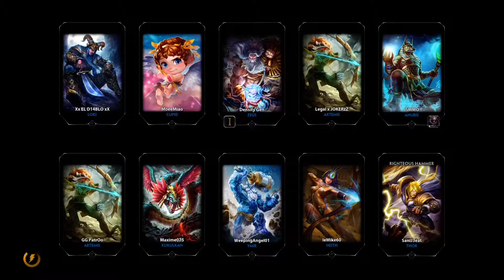Smite Funnies 5 | Pro vs Noob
Hey genocide here, hope you enjoyed the video.